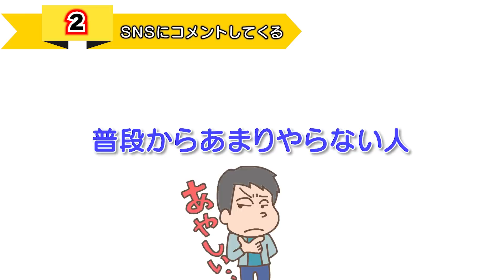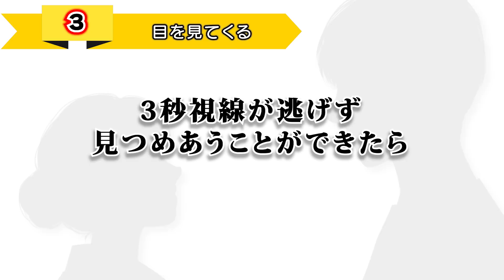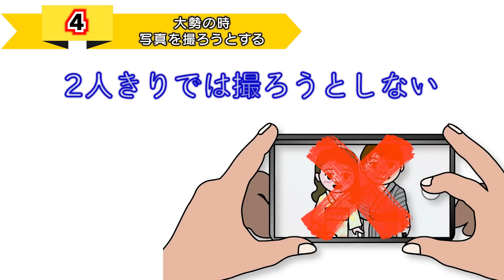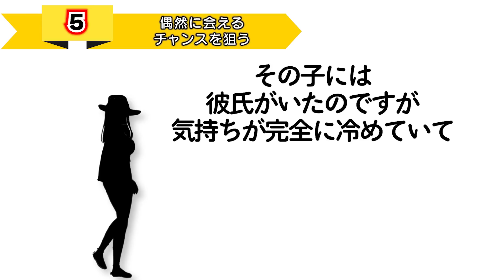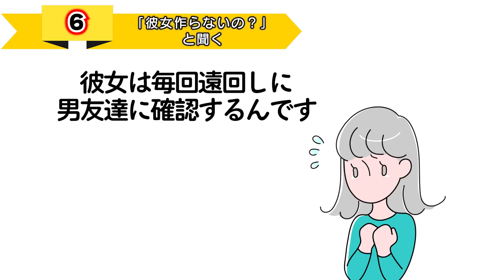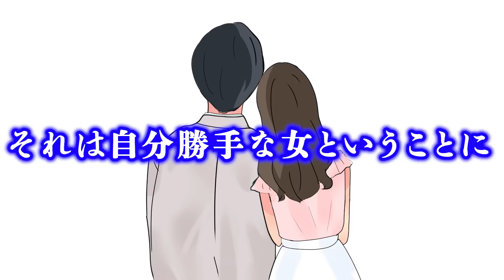彼氏持ち女性から脈ありサイン６選！彼氏のいるのに気になる男性にはこうします【ゆるーりチャンネル】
彼氏がいるにも関わらず他の男性に色目を使ってしまう女性っていますよね。
彼氏がいたとしても所詮女は「メス」なんです。
魅力的なオスが目の前に現れたら誰でもドキドキしちゃうものなんですね。
ただ、彼氏に夢中だったり他にハマっているものがあって心が満たされていれば、どんなに素敵な人が現れても気持ちはブレないはずです。

一番注意したいのは、魅力的な男性に出会ってしまったタイミングがちょうど「彼氏とうまくいっていない時期」であった場合や、「元々それほど好きでもなかった彼氏と付き合ってしまっていた女性」なんですよね。
こういった女性は非常に心が揺れ動きやすいです。
「寂しい…もっと愛されたい」「本当のドキドキが欲しい」みたいな欲求を持っている女性なら、彼氏がいたとしても他の男性を誘うようなサインを出してしまうことが！